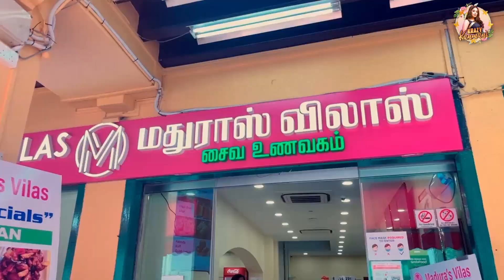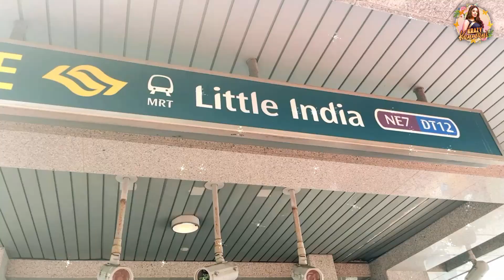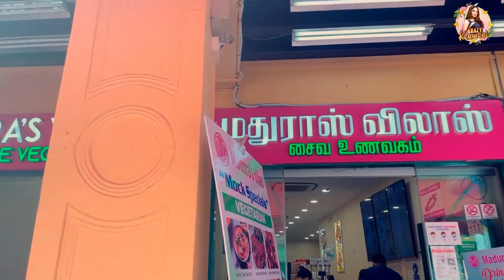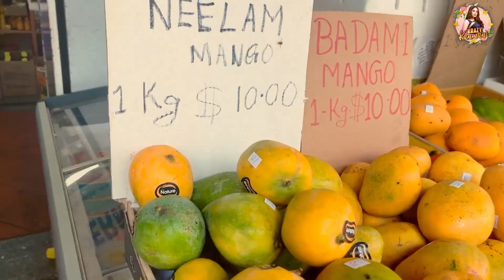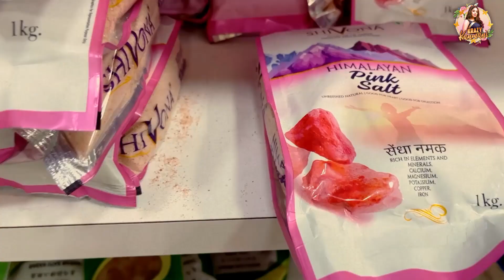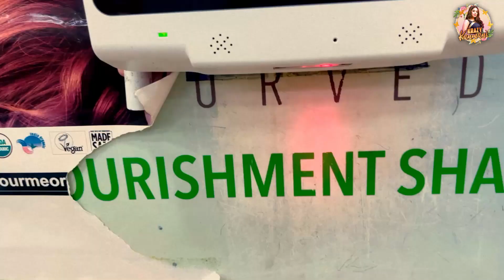Grocery Shopping in Singapore ft. Diya menon | Little India | Krazy Kanmani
Doing grocery shopping in Little India, Singapore is so much fun.

If you're in Singapore and you're missing your homeland India, here's a place you must go.